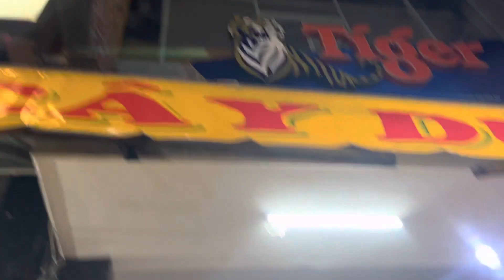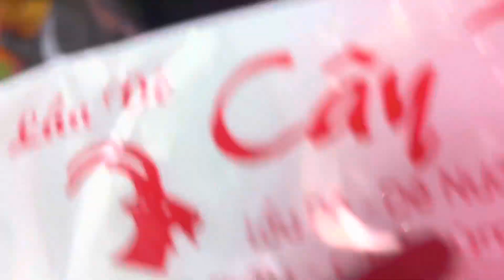Moi moi cung voi 2vc nha Mông : an lau de địa chỉ 212 : quan lau de cay dua :ngay cuối nam 2022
YouTube mai Mông miền Tây sống ở Sài Gòn co chu anh chi yeu thuong đang ky kênh ủng hộ Mông nhe cảm ơn moi người nhieu lam ak